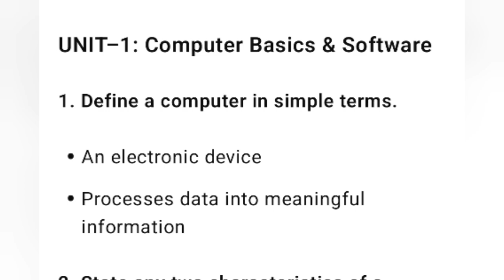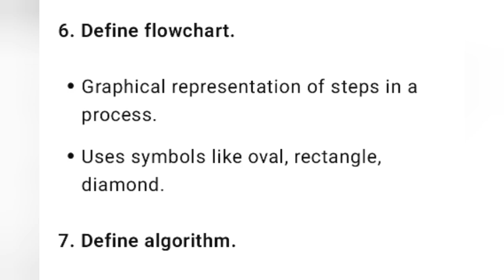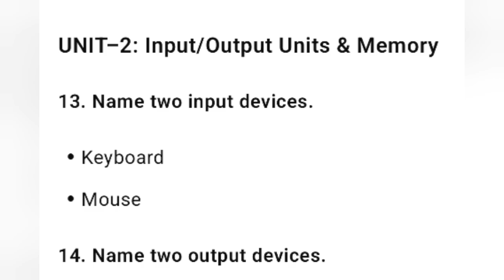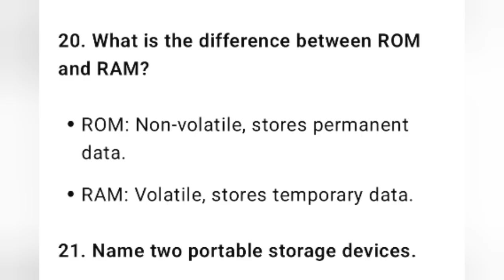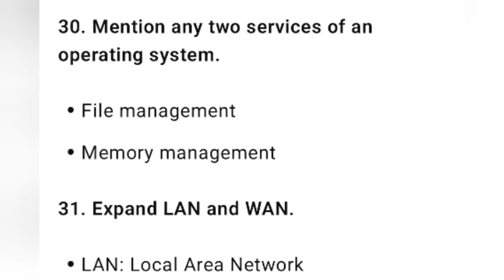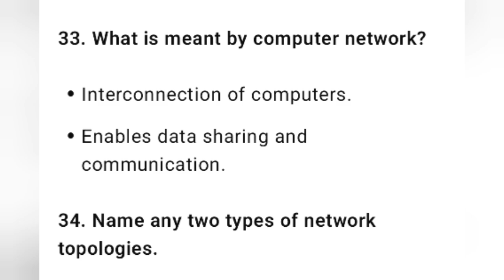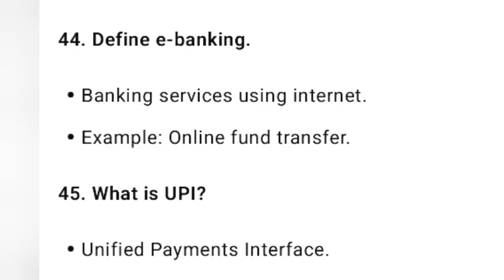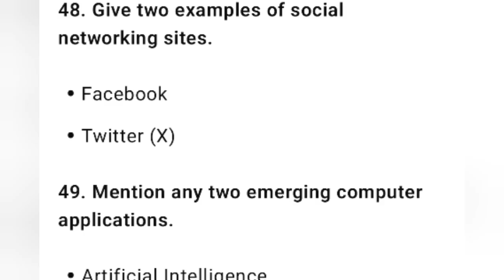Important Short Questions | Computer Fundamentals MDC NEP2020 | Unit 1,2,3,4